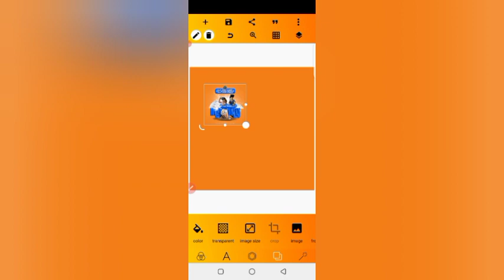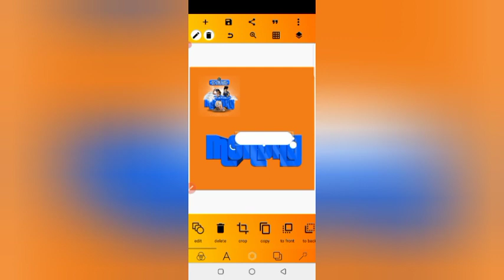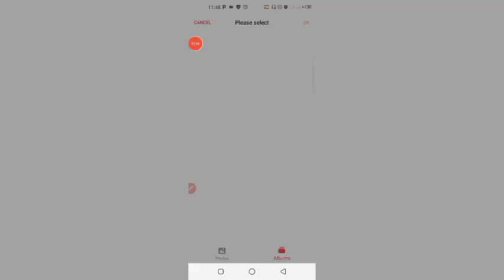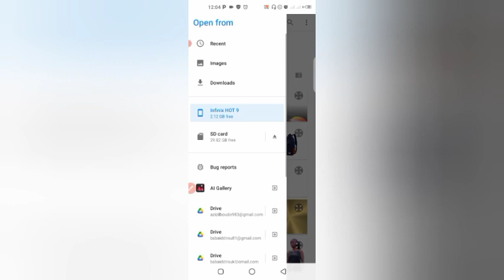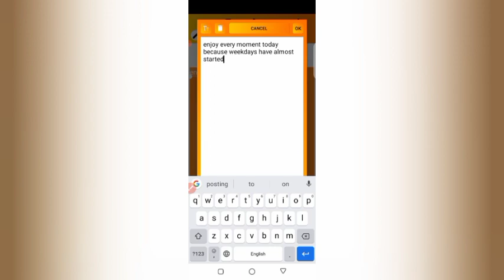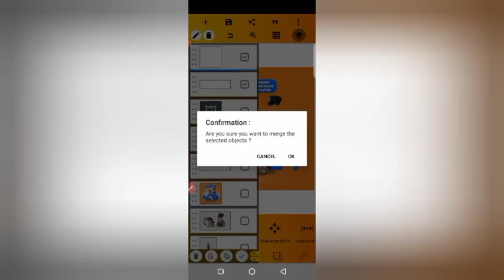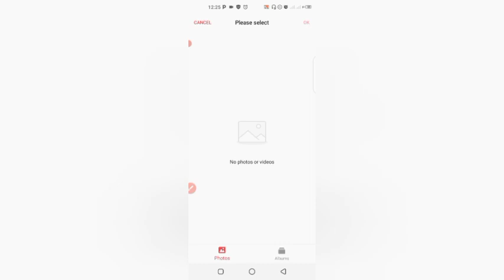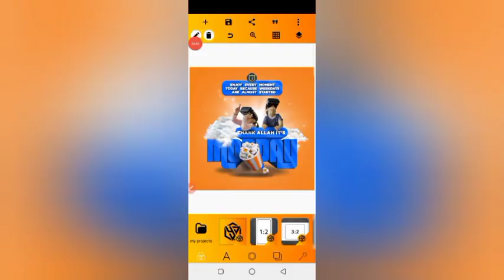How to create a 3d text design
Video Description:
Learn how to create jaw-dropping 3D text designs like a pro! Join me in this exciting tutorial as I guide you through the step-by-step process of turning ordinary text into eye-catching masterpieces. Grab your favorite design software and let's dive into the world of dimension and creativity. Get ready to amaze your audience with stunning 3D text effects!

➡️ Resources used link:
please the resources are locked with password it will show in the video like this
(1)12
(2)**34**
(3) 56

Introduction
Today, I'm going to show you a super cool tutorial on how to create a stunning 3D text design. Get ready to bring your text to life and add some depth and dimension to your designs. This is going to be epic!

Shot 1: Getting Started
Alright, let's dive right in, shall we? The first thing you'll need is a powerful graphic design software, such as Adobe Photoshop or Illustrator. These programs are perfect for creating mind-blowing 3D effects. Open up your software of choice and let's begin our creative journey.

Shot 2: Choosing the Right Font
Now that we have our software ready, it's time to choose the perfect font for our 3D text design. Make sure to pick a font that has a strong presence and stands out. Heading towards a bold and impactful design? Opt for a bold font. Want something more elegant? Consider a fancy script font. The choice is yours, my creative friends!

Shot 3: Adding Depth with Shadows
To create a realistic 3D effect, we need to add some depth to our text. We can achieve this by applying shadows. Start by selecting your text layer and go to the effects panel. Play around with the shadow settings, adjusting the distance, size, and opacity until you achieve the desired effect. Remember, it's all about experimenting and finding what works best for your design

Shot 4: Extruding the Text
Now, it's time for the real magic! We're going to extrude our text and give it that wow factor. In your design software, look for the 3D settings or effects. Apply the extrusion effect to your text layer, adjusting the depth and perspective until it looks mind-blowing. You'll see your text transforming into a three-dimensional masterpiece right before your eyes.

Shot 5: Adding Textures and Materials
To make our 3D text design even more incredible, let's add some textures and materials. You can choose from a wide range of options like glossy, metallic, glassy, or even wood textures. Experiment with different materials and see how they interact with the lighting in your design. These extra details will elevate your design to a whole new level.
Visual: Display various texture options and a preview of how they look on the 3D text.

Shot 6: Lighting and Shadows
Now, let's make our 3D text pop with some stunning lighting and shadows. In the lighting settings, play around with the angles and intensity of light to create interesting highlights and shadows on the text. Don't be afraid to get creative and experiment with different lighting setups until you achieve that perfect balance of drama and sophistication.

Shot 7: Adding Final Touches
We're almost there! It's time to add those final touches and polish our 3D text design. Consider adding additional elements like background images, gradients, or even incorporating other design elements into your text design. The possibilities are endless! Just remember, keep experimenting until you're satisfied with your creation.